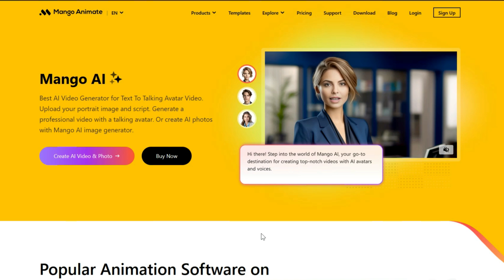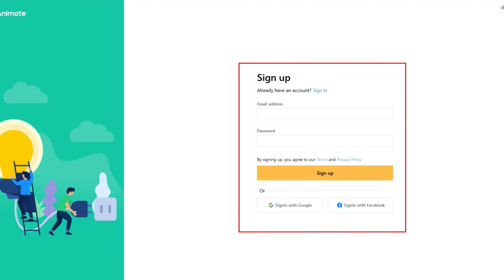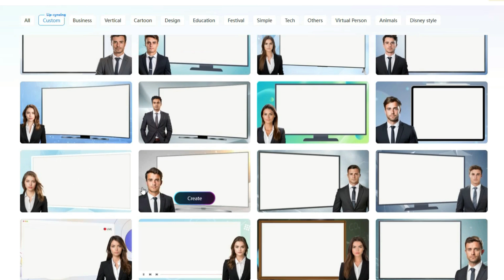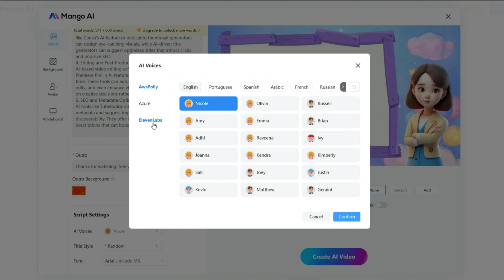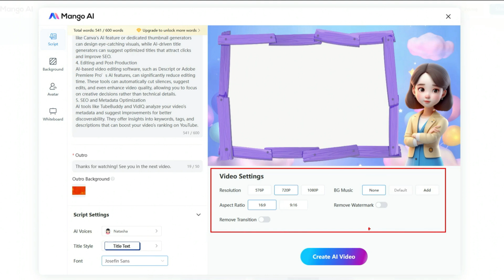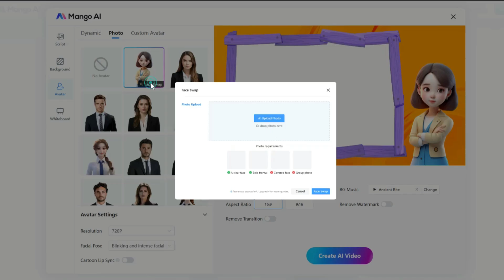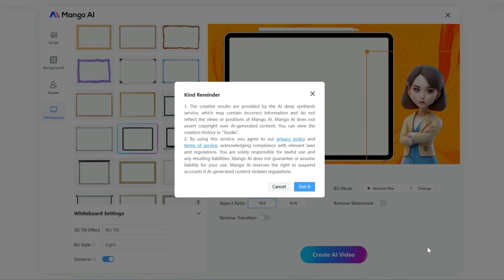Create Stunning Animated Videos with AI: A Complete Guide to Mango Animate!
Are you searching for an easy-to-use platform to create stunning animated videos, whiteboard animations, or engaging business presentations? Look no further! In today's tutorial, we introduce you to Mango Animate, an innovative AI-powered animation tool that simplifies the video creation process.

Whether you're a business owner, content creator, or educator, Mango Animate offers everything you need to create professional explainer videos, character animations, and more. This step-by-step guide will walk you through how to use Mango AI's powerful features, including text-to-animation, talking photo avatars, and advanced lip-syncing.

We’ll demonstrate how to create a Disney-style animated explainer video using Mango AI, covering script setup, avatar customization, background selection, and video settings. By the end of this video, you'll be equipped to produce high-quality animations that captivate your audience.

NOTE!!

Any past installments made by a cloud mining site or a venture subsidize don't ensure that installments will be consistent and customary later on I am not mindful if a site does not paying and close down whenever. So Join at your own particular hazard. Simply we are not responsible for your investments. Invest in your own interest.

About: Crypto PayTech​ is a YouTube channel, where you will find Tricks, And latest updates about Computer system and Trading of cryptocurrencies

Regard  BY:👇👇
                    AiFutureByte